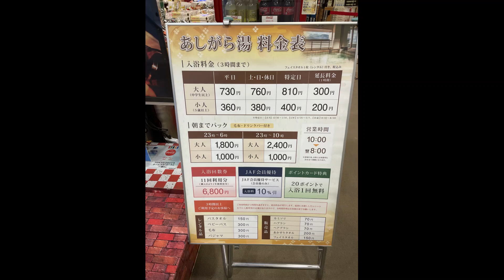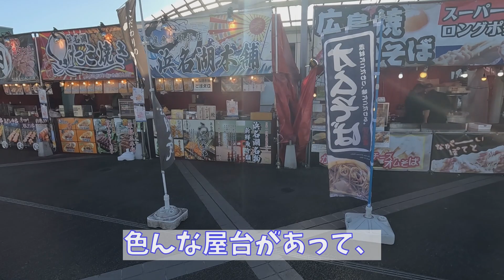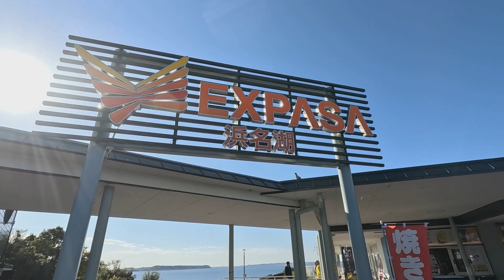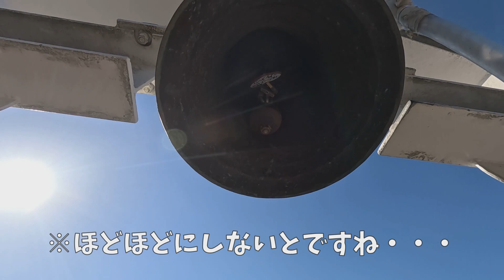【キャンピングカー（TOM200L）の旅】Vol.1_足柄SA～浜名湖SAまでの夜中の移動。そして車中泊＆車中飯を楽しむ犬（チワプー）と40代夫婦です！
今回は、先日ご紹介したキャンピングカー「セキソーボディ TOM200L」で48時間の旅に出ました。初日は、足柄SAでお風呂に入り、浜松SAで眠気覚ましの散歩をしながら、深夜に浜名湖SAまでたどり着く、ハードな内容でした。次の日は、少し寝坊しながらも、浜名湖を満期しています。
動画内で少しご紹介してますが、キャンピングカー予約サイト「Carstay」（カーステイ）を利用してます。とても安くレンタル出来るので、オススメです！

ベース車：トヨタ ハイエース 標準ボディ DX（ガソリン）
乗車定員/就寝定員：6名 / 6名

◆キャンピングカー予約サイト「Carstay」（公式）

（ももちゃんファミリーの日常）